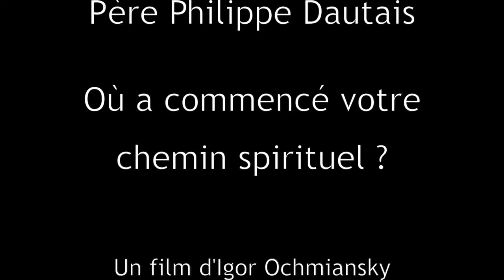Où a commencé votre chemin spirituel Entretien avec Père Philippe Dautais un film d'Igor Ochmiansky